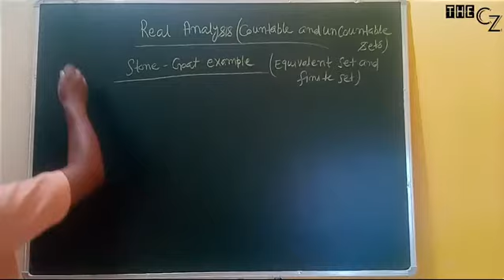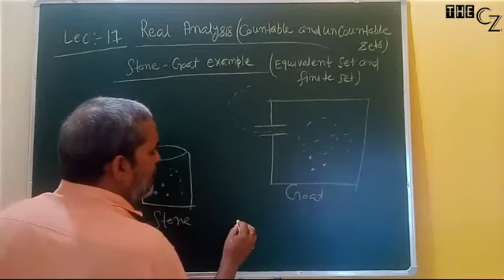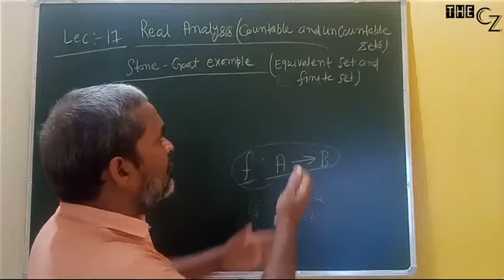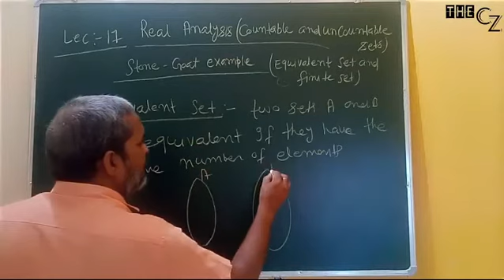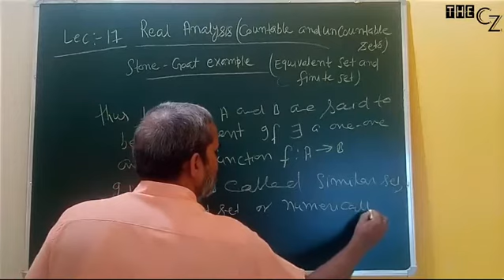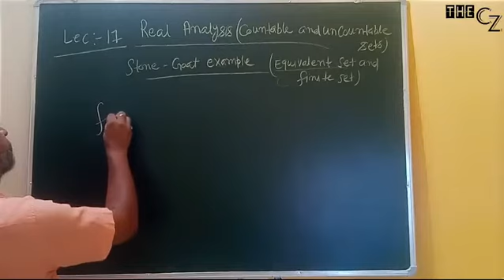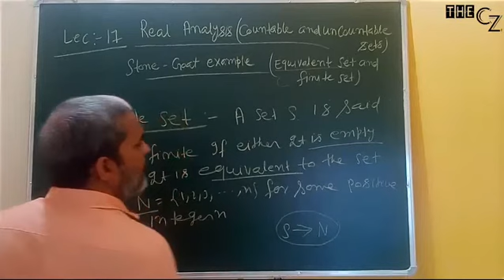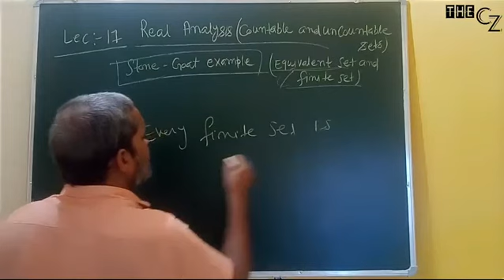EQUIVALENT & FINITE SET | STONE-GOAT EXAMPLE || COUNTABLE AND UNCOUNTABLE SETS || JITENDRA SIR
Lec 17 | Equivalent & finite set | Stone-Goat example | Countable & uncountable sets | Jitendra sir